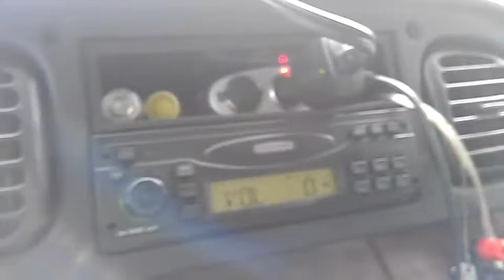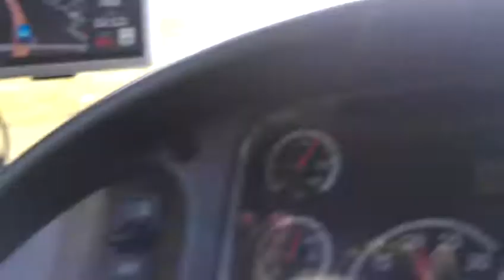12-12-12 @12:12 pm what I was doing? Working !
12-12-12 @12:12 I was driving through Appomattox Va headed to Farmville Va... We will never see another day # line up like today